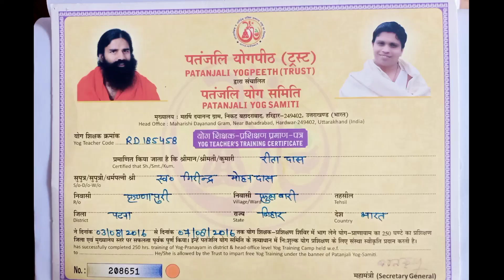4 प्राणायाम-भस्त्रिका-कपालभाती- अनुलोम विलोम-भ्रामरी करने का सही तरीका | Pranayama for Beginners